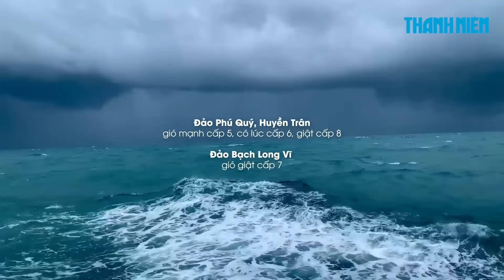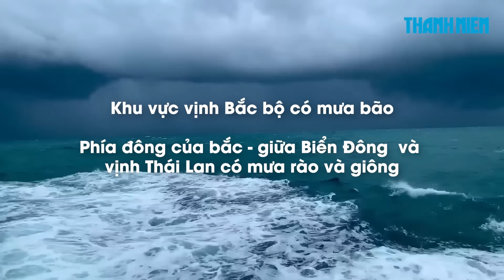Bão số 2 tăng cấp đột ngột: Giật cấp 13 trên vịnh Bắc bộ, Hà Nội mưa lớn vài ngày tới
0:00 Bão số 2 tăng cấp đột ngột: Giật cấp 13 trên vịnh Bắc bộ, Hà Nội mưa lớn vài ngày tới
3:19 Đập Tam Hiệp Trung Quốc xả lũ
5:08 Tòa triệu tập gần 100.000 người, dựng rạp để xét xử ông Trịnh Văn Quyết

Bão số 2 đang gây mưa bão tại vịnh Bắc bộ, ở đảo Bạch Long Vĩ (Quảng Ninh) đã có gió giật cấp 7. Do ảnh hưởng của hoàn lưu bão, Hà Nội sẽ có mưa vừa, mưa to trong những ngày tới.

Những trận mưa như trút nước ở thượng nguồn sông Dương Tử đang làm tăng tốc độ nước chảy vào hồ chứa Tam Hiệp ở Trung Quốc, theo Mạng truyền hình toàn cầu Trung Quốc (CGTN) chiều 21.7.

Với số lượng người được triệu tập lớn nhất từ trước đến nay – gần 100.000 người, TAND TP.Hà Nội bố trí 2 hội trường và 1 khu vực dựng rạp để xét xử vụ án.

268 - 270 Nguyễn Đình Chiểu, Phường Võ Thị Sáu, Q.3, TP HCM